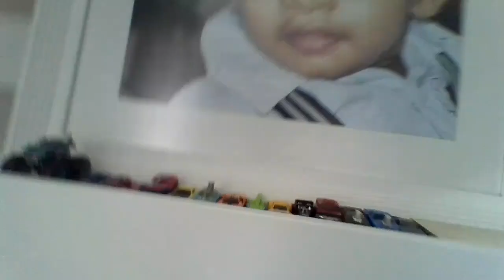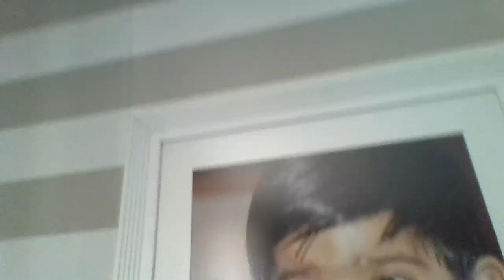me and my brothers hot wheels collection!!!